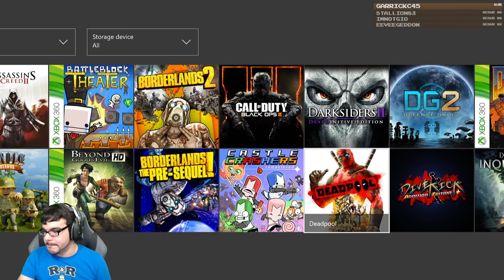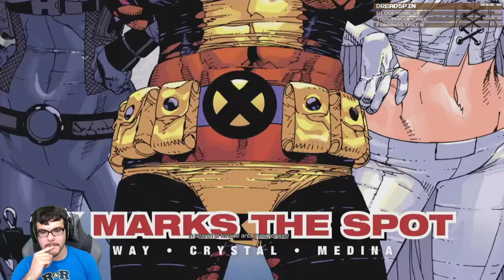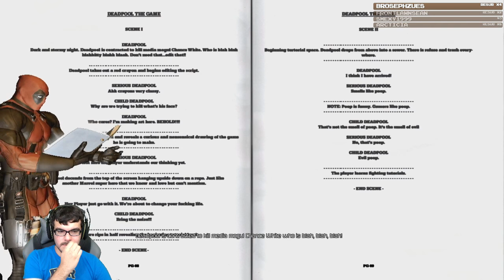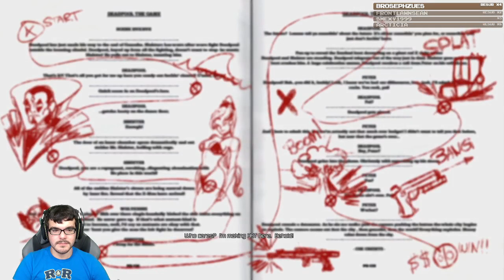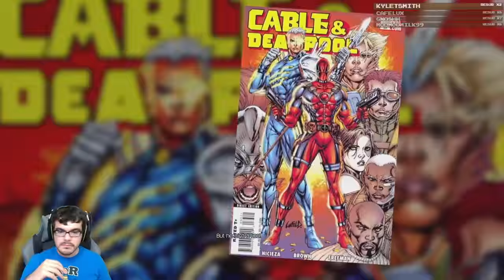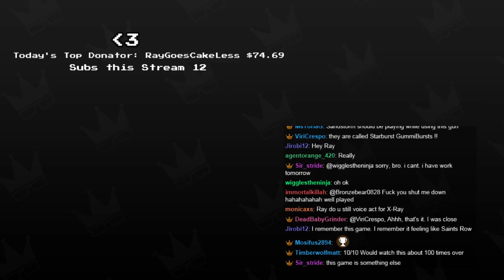Twitch Livestream | Deadpool Part 1 [Xbox One]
Gameplay starts at: 3:32